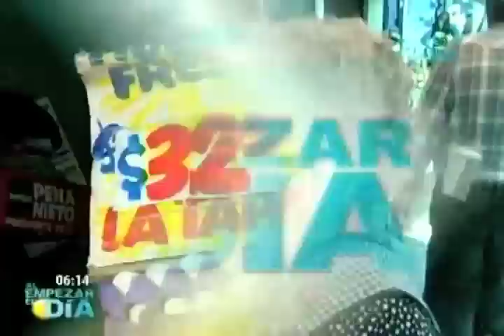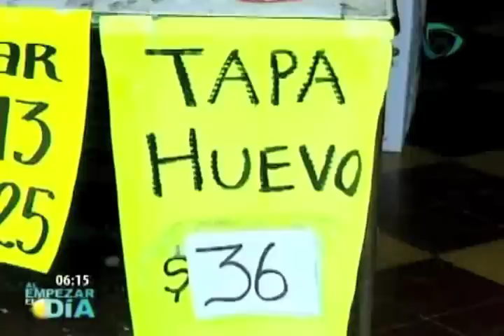Suben precios de pollo y huevo por brote de influenza aviar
En los mercados públicos, el precio del huevo oscila entre 24 y 27 pesos, en tanto que algunos comercios prefirieron no venderlo pues no lo consideran costeable.